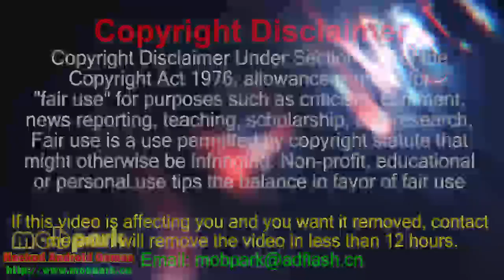Honkai Impact 3 Hack Apk v1.6.0-Unlimited Skill,Auto Battle, High Damage, Weak Enemy Attack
In this gameplay video we take a look at NEW UPDATE Hack Honkai Impact 3 Mod Apk v1.6.0 “Honkai, the mysterious power responsible for destroying human civilization countless times, has descended upon this beautiful world once again…” With the lands now flooded with deadwalkers and Honkai beasts, a group of girls bearing the burdens of despair continue their fight onward. Will there be any hope of clinging to survival?”
Three years ago, the third Honkai descended upon Vastsky City in the far east… Under the glow of sunset, Valkyrie Kiana leapt out from the Hyperion, plummeting through the clouds like a falling meteor towards a warship. Her relentless Valkyrie determination represented a glimmer of hope. With this breathtaking scene, the story of the Captain and the Hyperion begins and the stage is set for the battle with the Honkai. honkai impact 3 gameplay Fight for all that is beautiful in this world!
[GAME INTRODUCTION]
Honkai Impact 3 English follows the story of Kiana and her team’s resistance against the Honkai. honkai impact 3 gameplay In an epic adventure of saving the world, the experiences of the Valkyries—Kiana, Mei, and Bronya gradually unfold. Players will play as Captain of the warship Hyperion, commanding each of the unique Valkries in their fight against deadwalkers and Honkai beast around the globe. Players will progress through various stages, experience different storylines, and fight together for all that is beautiful in the world!

👍You can find Latest mod, cheat and hacked games for android no root and games cheats at mobpark app:

►Mod Hack info :
Mod:
– Weak Enemy HP+ATTACK
– Infinite Skill
– Auto Battle

★Facebook - Support with a LIKE!
★Twitter - Support with a follow!